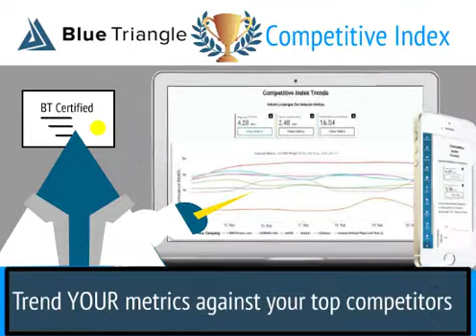Competitive Index Quick Feature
This is a quick infomercial about our new product Competitive Index.